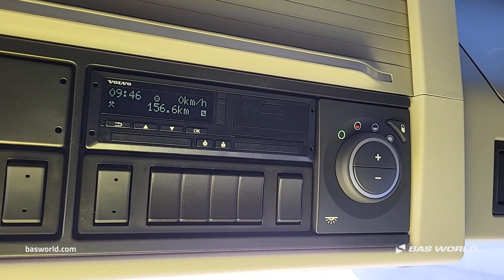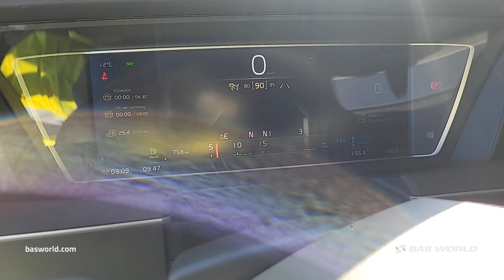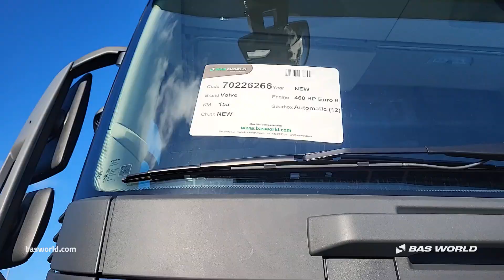70226266 Volvo FH